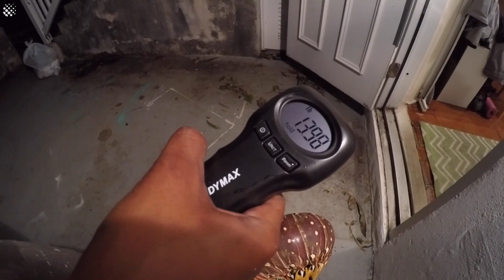Footage of the moment fishermen accidentally caught GIANT lobster.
Footage of the moment a group of fisherman caught a giant, 14lb lobster by mistake off the coast of Bermuda.

The end of the clip features photographs of the men posing with the spiny lobster, showing the terrifying true of size of it.

"The lobster was caught accidentally on hook and line while night fishing off the shoreline for snapper," one of the fishermen wrote online.

"Instead of catching a big fish we hooked this massive lobster in the toe and pulled it up on land to remove the hook and get some pictures before quickly releasing it safe and sound."